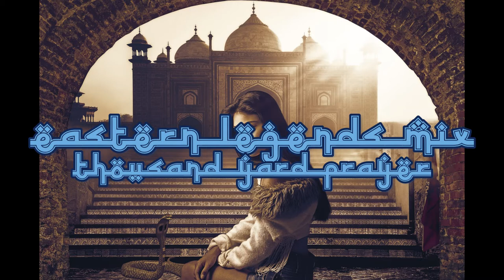Eastern Legends Mix : 25 minutes of legendary music by Thousand Yard Prayer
Thousand Yard Prayer believe that any sufficiently advanced music is indistinguishable from magic.

Tracks:
00:00   The Glory of Ardashir
04:15   Sharaz-De
08:12   The Blind Scribes of Shushtar
12:40   Shedu
16:08   Afshin
19:13   A City Named Abunhiswar

All of these tracks and the albums they're from can be found